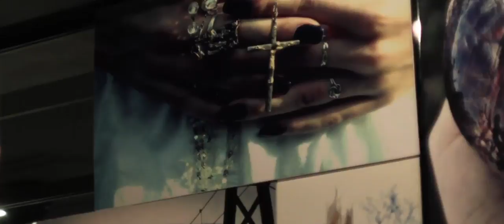RAW Philly Artists April: MADISON FOWLER photographer